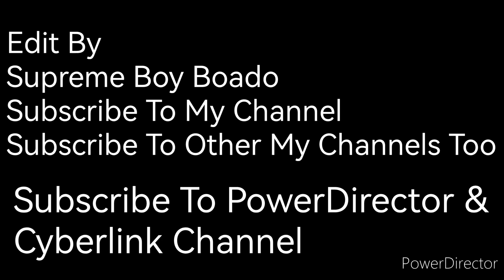Supreme Boy Boado (CANVA) WITH MUSIC (The Miracle Of Flight) (PowerDirector) x1.10